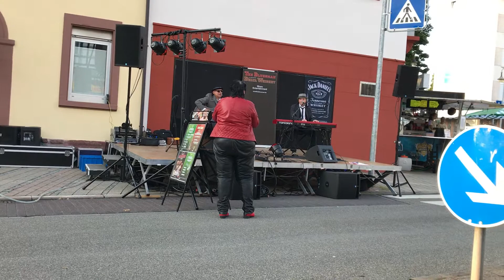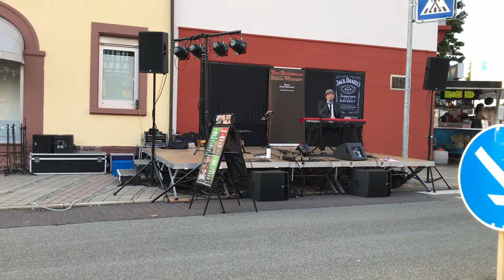The Bluesman meets Delta Whiskey live in Langen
Further on up the road + Tall Rebecca Blues live